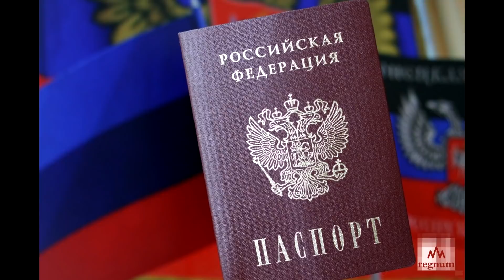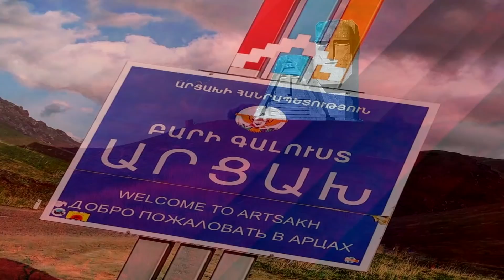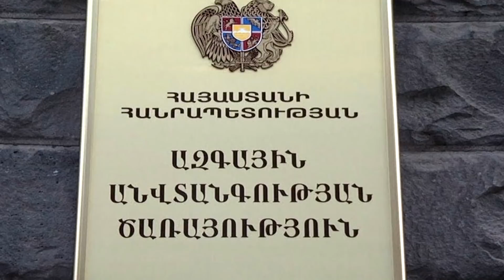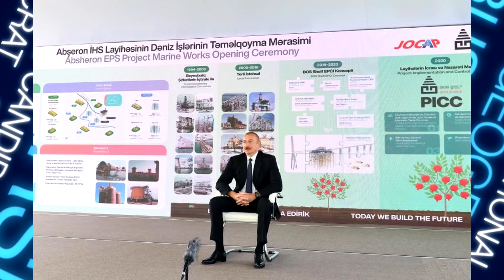Թուրքիան սրո՞ւմ է իրավիճակը Սոչիից առաջ Մոսկվայի կարմիր գիծը Կովկասում